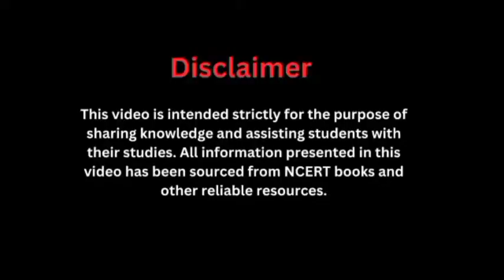बड़े भाई साहब l Class 10 Sparsh Chapter – 8 NCERT ll Hindi AudioBook ll Bade Bhai Sahab by Premchand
बड़े भाई साहब l Class 10 Sparsh Chapter – 8 NCERT Hindi ll AudioBook Bade Bhai Sahab by Premchand

About this video :

Hello everyone! This is an audiobook series based on NCERT books. In this series complete class 10th Hindi book will be covered.

Sparsh chapter 8
Bade Bhai Sahab
NCERT Hindi
Audio book